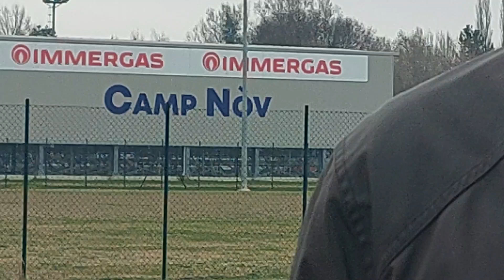Dentro l'idea stadio provvisorio a Sorbolo: Majo intervista il Sindaco Cesari (2)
~ Dentro l'idea stadio provvisorio a Sorbolo: Gabriele Majo intervista il Sindaco Nicola Cesari (2, al Camp Nov)
Camp Nov Sorbolo, giovedì 22 febbraio 2024